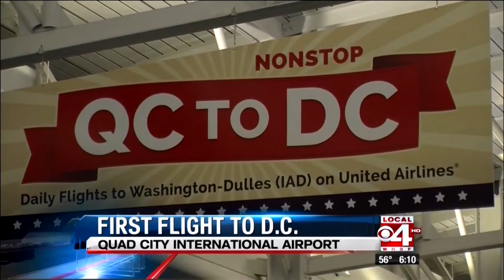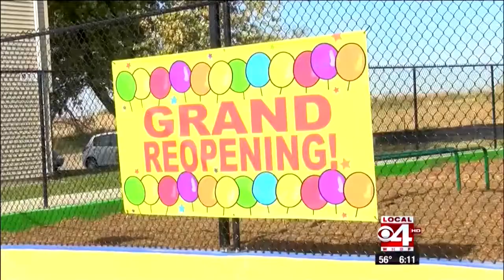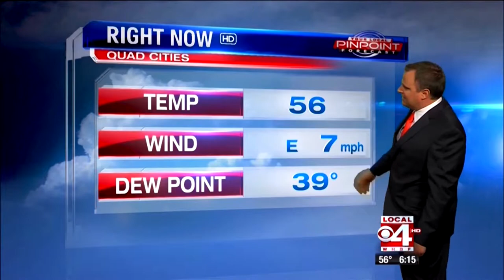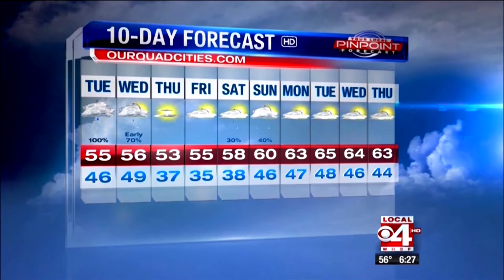WHBF 6pm Newscast 10 26 15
Local 4 Newscast from 10-26-15.